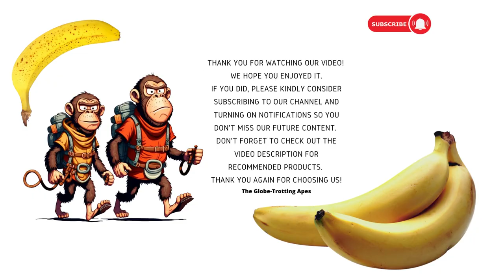Trip to Spain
Welcome to my travel channel! 🌍
I am excited to introduce you to our new travel kit 🎒
I can assure you it will be your perfect companion on every adventure 🌎
Don't wait any longer, buy our travel kit on Amazon now! 🛒
You wouldn't want to set off without it, would you? 🤔
Do you need just one item from the kit? Here's the list one by one:

♀ FOR WOMAN
◉ Carry on luggage 21 inch

◉ Powerbank 10000mAh x2

◉ Passport card holder combo

◉ Magnetic Wireless Charger

◉ Travel Bag with Hanging Hook

◉ Selfie Stick tripod

◉ Magnetic Wireless Charger

◉ Electric Razor for Men

◉ Selfie Stick Phone Tripod

◉ Powerbank 10000mAh x2

Thank you for considering our travel products 🎒 for your upcoming trip! We hope you have a fantastic journey 🌍 and that our items make it all the more comfortable and convenient 🛫 Safe travels! 🛬